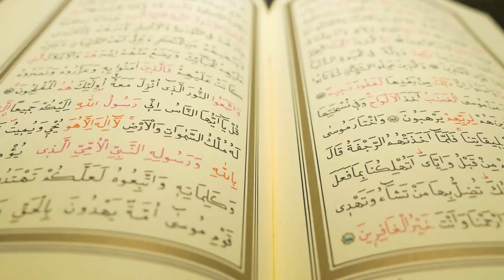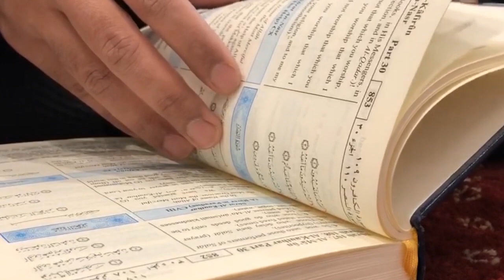Wo Jo Apni Bivi Se Zina Karte Hain | Shohar Ka Apni Biwi Se Zina Karna | Hadees